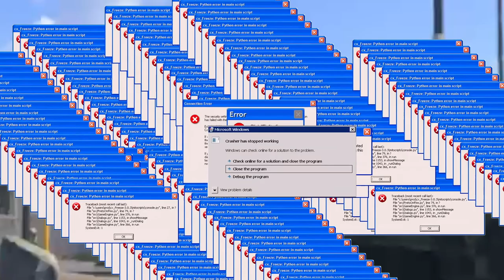CALL OF DUTY WARZONE.EXE